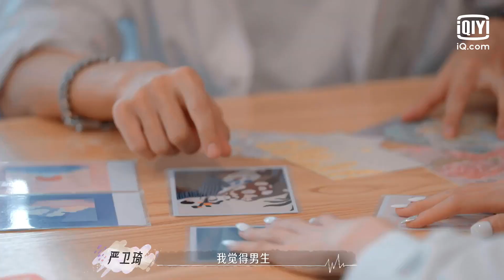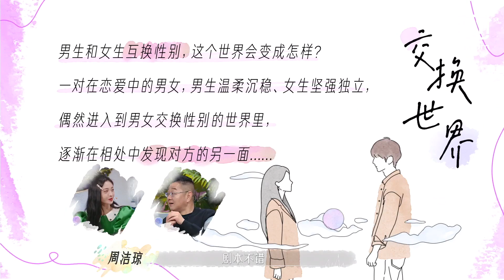蒋敦豪女友吃蓓蓓的醋？“猫系女友”循环三天 | 喜欢你我也是3 EP5上 | Yes, I Do season 3 | iQiyi精选